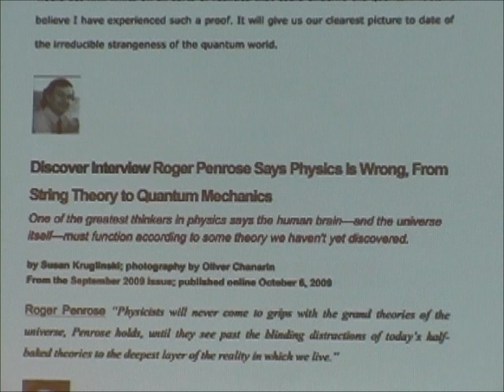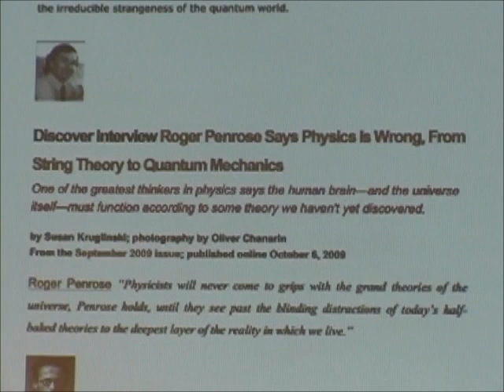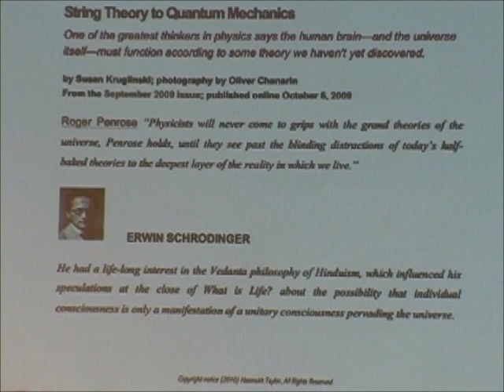Part 1: Consciousness, Quantum Reality (Self) & the Divine Theory of Everything (Dr Hasmukh Taylor)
Dr Hasmukh Taylor puts forward a truly irrefutable scientific argument and a theory that would set firm limits on all forms of reality that could underlie the quantum facts.  It gives the clearest picture to date of the irreducible strangeness of the quantum world.